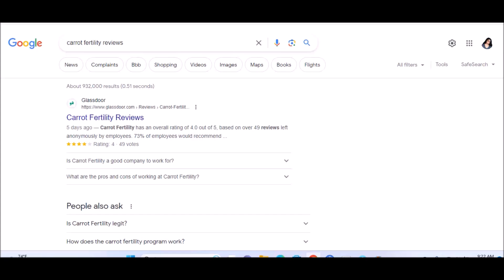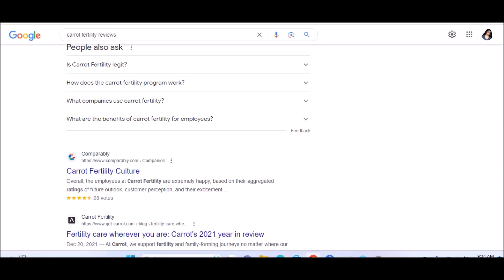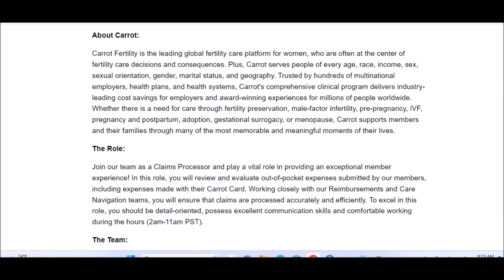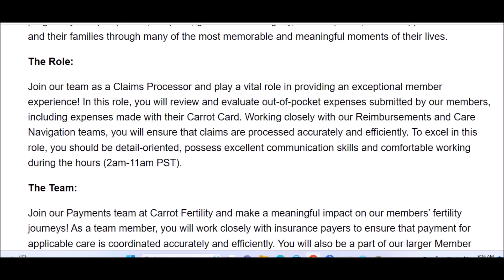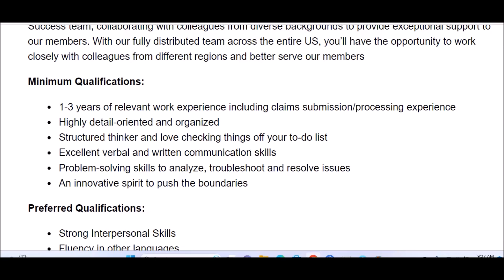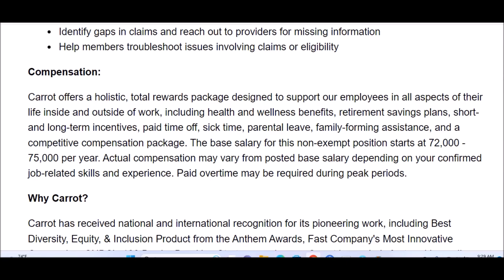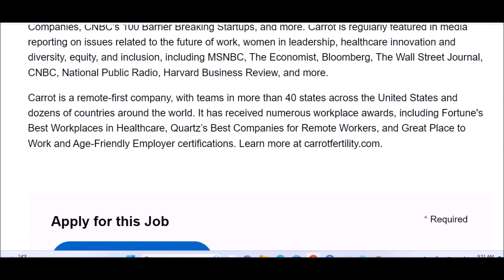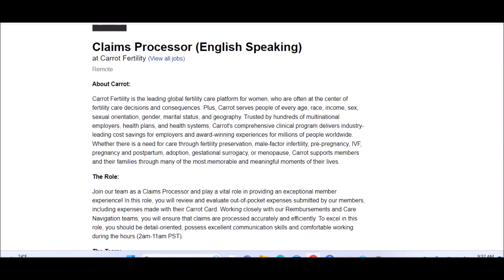👩🏽‍💻$5760/Month-No Phone Remote Job-Review Online Transactions W/Minimal Experience-Urgent Hire!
Today's work-from-home job is from Carrot Fertility. They are looking to hire  Claims Processors to work early shift 2am PST to review and evaluate payments/transactions. You only need 1-3 years of relevant experience as laid out in their job lead (please read their job lead carefully for full details).This position pays $70K-$75K Per Year! Must speak English as your first language. Apply Now!

🔥BONUS RESUME & COVER LETTER WRITING GUIDE INCLUDED!LINKED IN VIDEO TUTORIAL INCLUDED!

👩🏽‍💻NEW! Remote Data Entry Resume Templates!